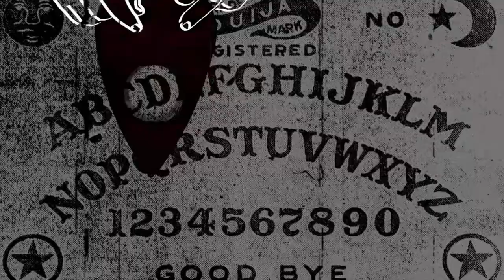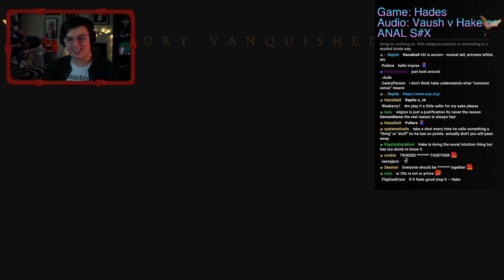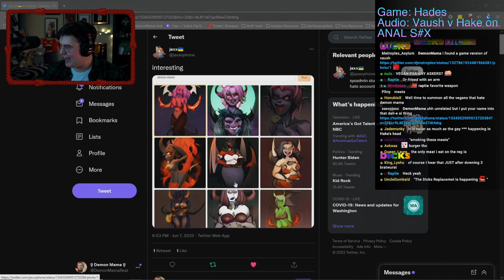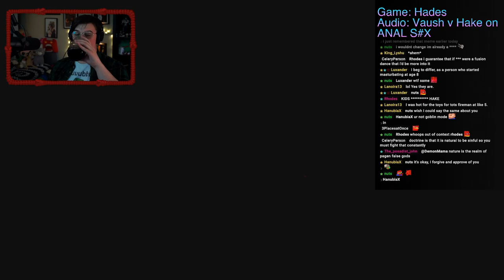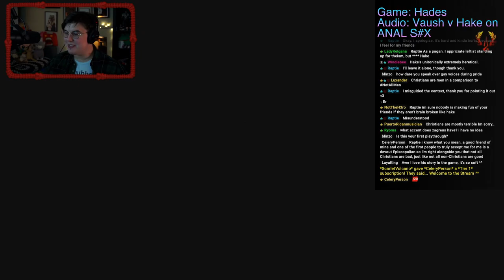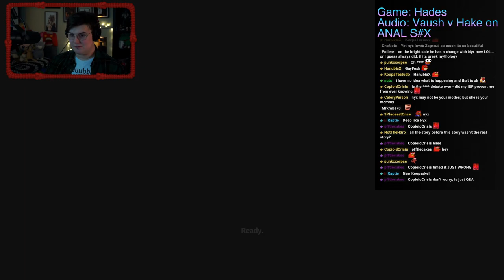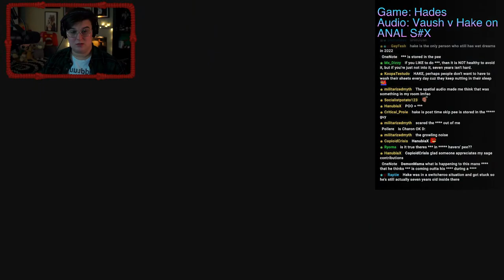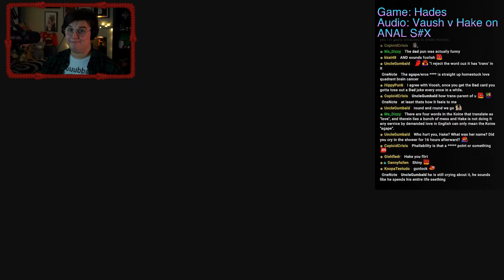THROWBACK Debate - @Vaush v. Msturbation N*zi?!